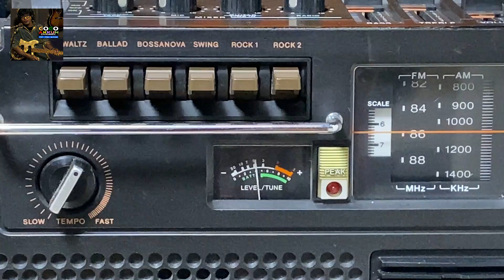1970年代ラジカセとストラトでエレキごっこ★ソニーCF-9000リズムカプセルをギターアンプで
曲は42年前に作った「♪DIAMOND SKY」★中学生当時このラジカセは高くて買えませんでした。ギター用インプットジャック搭載のラジカセは少なかったんですよ～！ 確かアイワにもあったような記憶があります。